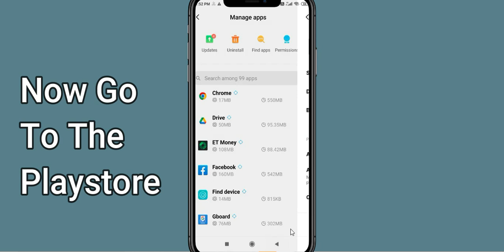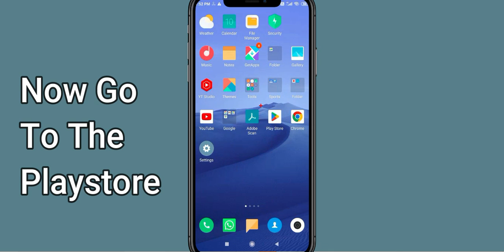Fix ET Money App Keeps Stopping | ET Money App Crash Issue | PSA 24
In this video you will learn How To Fix ET Money App Keeps Stopping | ET Money App Crash Issue in Android & iOS  . If you are facing same problem in your android mobile phone then it will help you to get rid of this issue.
So, let's Fix ET Money App Crash Issue.